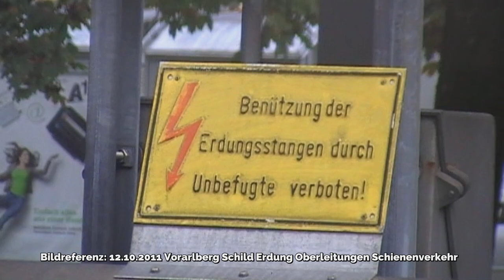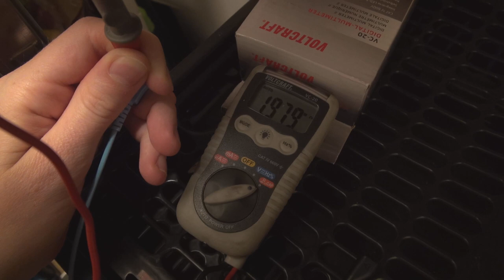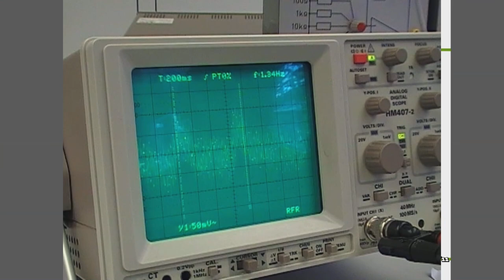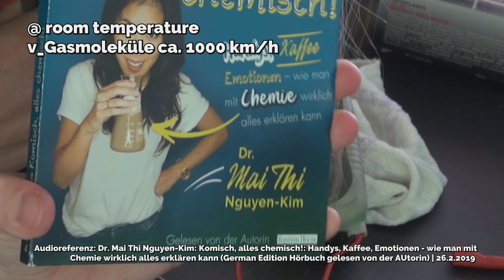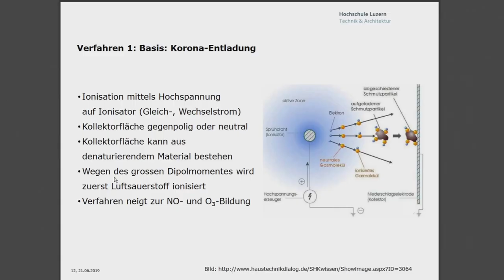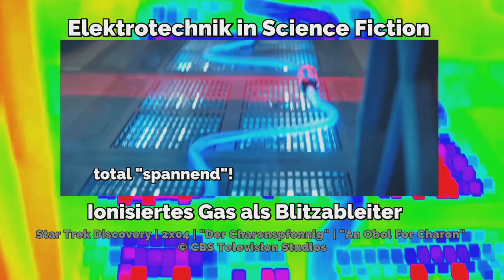Erdung durch leitfähigen Handgelenkanschluss & fliegende Potentiale | Anekdotentime by Transistor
Eine Anekdote von einem meiner alten Kollegen (dem echten Berliner). Warum ESD-Schutz Erdung für Personen hochohmig ist. Warum niederohmige Erdung von menschlichen Personen im Labor lebensgefährlich sein kann. Elektrotips mit Sophia. Philosophisch angehauchte Frage: Gibt es wirklich fliegende Potentiale, oder gewinnt immer das Potential, zu dem das "fliegende Potential" den geringsten Wiederstand hat? Ist es wahrscheinlich zweimal an der selben Stelle vom Blitz getroffen zu werden? Probleme mit Sinusschwingungen? Und was hat Richard Feynman damit zu tun?

Quellen und Referenzen:
Referenz: Schutzmaßnahmen und Schutzeinrichtungen in elektrischen Netzen und Anlagen | RWTH Aachen WS 10/11
Dr. Mai Thi Nguyen-Kim: Komisch, alles chemisch!: Handys, Kaffee, Emotionen – wie man mit Chemie wirklich alles erklären kann (German Edition Hörbuch gelesen von der AUtorin) | 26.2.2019
Star Trek Discovery | 2x04 | "Der Charonspfennig" | "An Obol for Charon" (c) CBS Television Studios
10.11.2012 Hochspannungsshow der Physiker auf der RWTH Wissenschaftsnacht Koronaentladung im Karman Auditorium

Video fimled and edited by Sophia Transistor